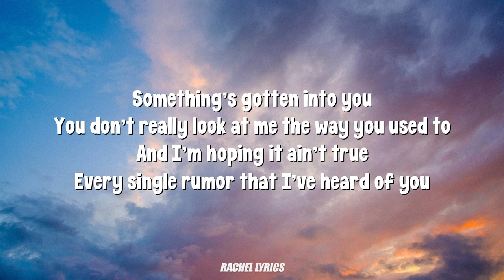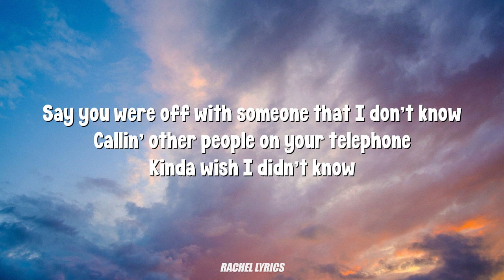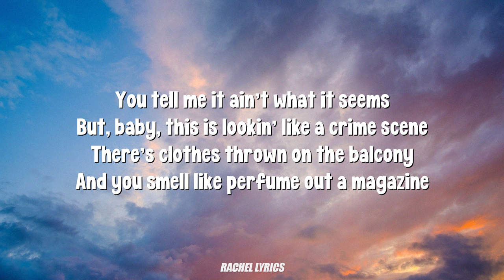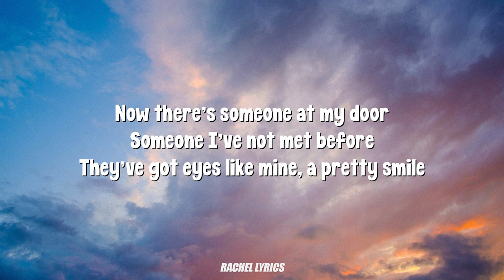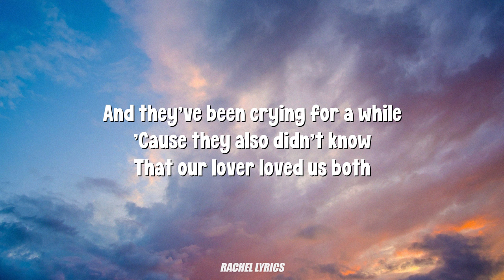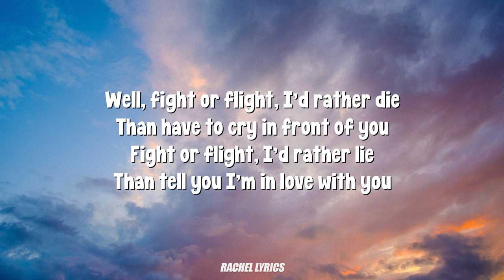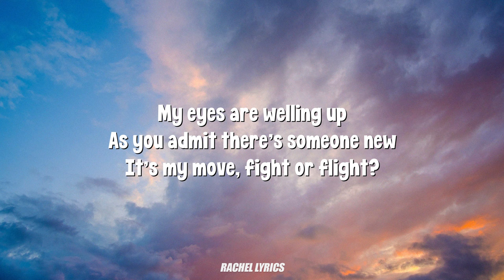Conan Gray - Fight Or Flight (Lyrics)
Imagen:
Unsplash.com